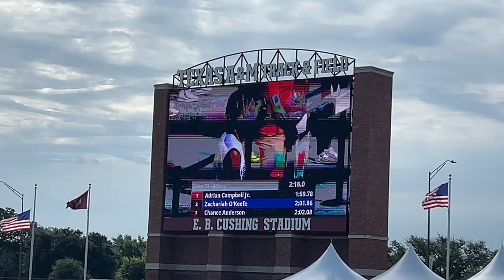Ran 2:04.14 to place 6th in 800m Boys 13-14 Final @ USATF National Junior Olympic T&F 2024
All-American and National Medal for 6th place finish at USATF National Junior Olympic 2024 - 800m

Texas A&M / July 28 2024